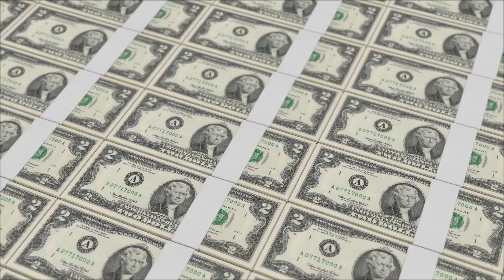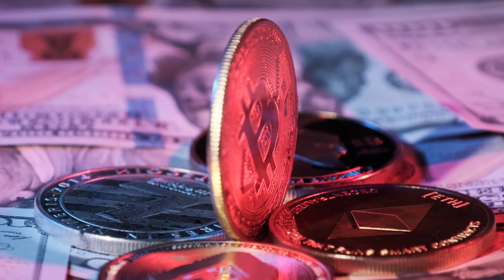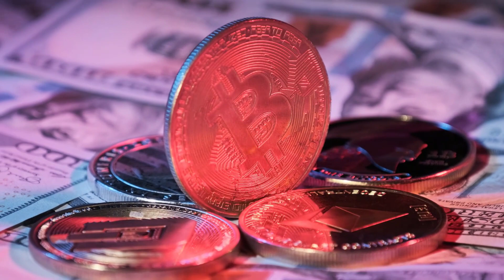✅ Decoding the IRS Letter 12C What You Need to Know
In this informative video, we delve into the intricacies of the IRS Letter 12C, ensuring that you have all the essential knowledge to navigate through it. The IRS Letter 12C is a communication sent by the Internal Revenue Service (IRS) to taxpayers, and understanding its contents is crucial for anyone who receives it.

Join us as we break down the key elements of the IRS Letter 12C and provide a comprehensive overview of its purpose and significance. We'll explore common reasons why individuals receive this letter, such as discrepancies in tax returns, missing information, or the need for additional documentation.

Our expert panel of tax professionals will guide you through the different sections of the letter, explaining the instructions and requests in clear and concise terms. We'll discuss the steps you should take upon receiving the letter, including how to respond and the importance of doing so within the specified timeframe.

By the end of this video, you'll have a solid understanding of the IRS Letter 12C and the necessary actions to address any issues it may present. Stay informed and empowered with our comprehensive guide to decoding the IRS Letter 12C. Don't let tax matters overwhelm you—take control with our expert advice!